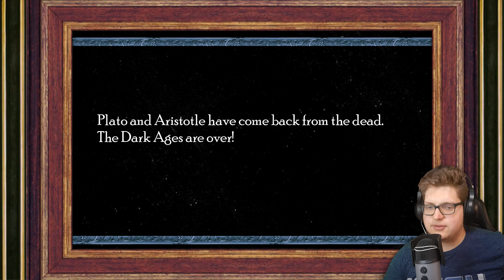💀 PIERWSZY BOSS! *za łatwo*! (Rock Of Ages)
🎮 Gra: Rock Of Ages